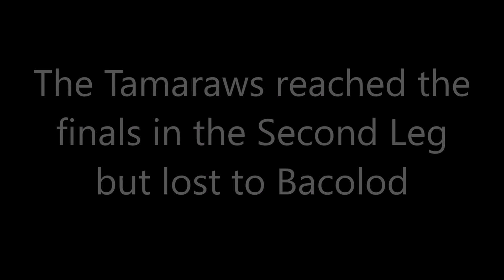Mindoro Tamaraws Highlights Leg 2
Chooks To Go Magiting Cup Leg 2 Highlights
Mindoro reached the finals but lost to Bacolod
with Rodel Vaygan, Joshua Saret, Bryan Ilarde and Nicol Bolos